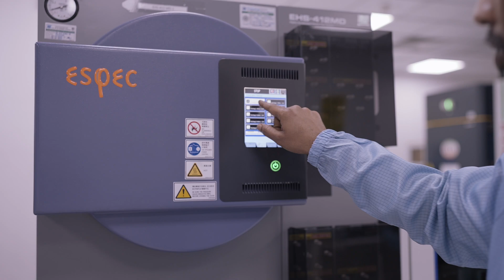Tessolve's Impact & Contribution: Co-founder & CEO Srini Chinamilli on Vision and Growth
Check out this video where Tessolve's Co-founder and CEO, Srini Chinamilli, discusses the company's significant impact and contributions to the semiconductor industry. With over 3,000 employees across 10 countries, Tessolve has consistently achieved double-digit growth and built a robust ecosystem over its 20-year history.

Serving more than 80% of the top 10 semiconductor companies, Tessolve provides a comprehensive platform for silicon product development. Srini highlights the company's state-of-the-art labs, commitment to innovation, and plans to double in size over the next four years, solidifying Tessolve's position as a leader in semiconductor engineering solutions.